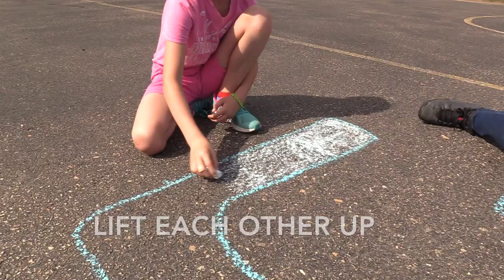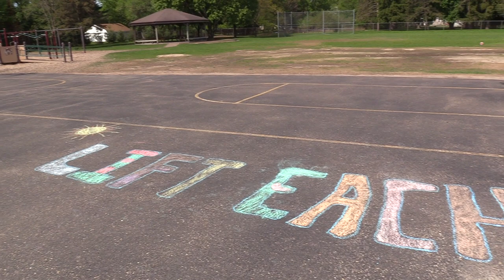Lift Each Other Up